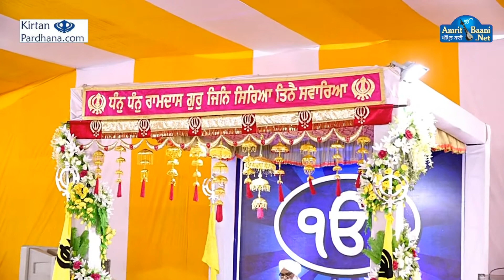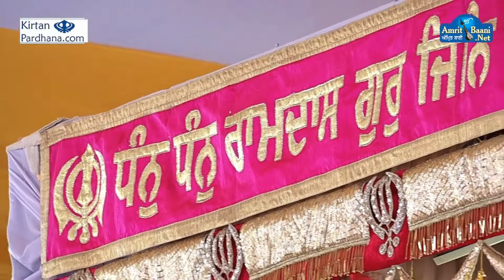Bhai Balbeer Singh Ji {Chandigarh Wale) || Derewal Nagar || 25 Mar 2018